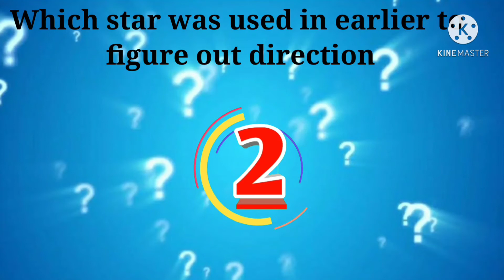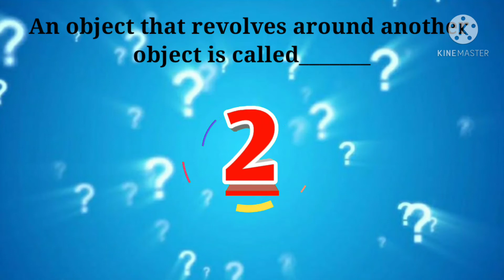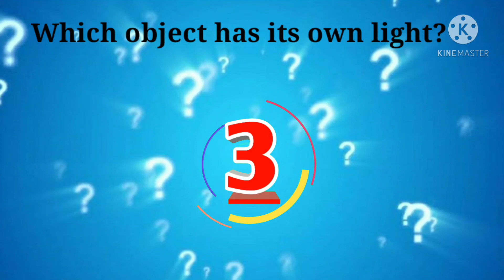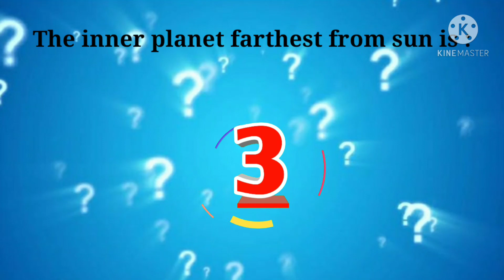Quiz time / Facts about solar system